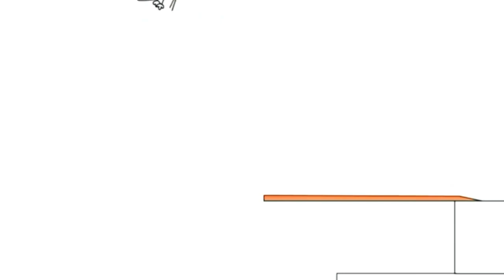23 червня 2023 р.